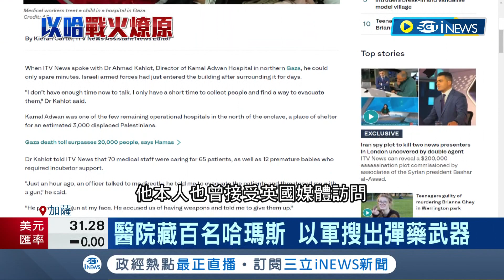"我是哈瑪斯指揮官" 加薩醫院院長自白曝 轟炸醫院遭抨擊 以軍駁: 院長是哈瑪斯! 醫院藏百名哈瑪斯 以軍搜出彈藥武器｜記者 向敦維｜【國際局勢】20231222｜三立iNEWS